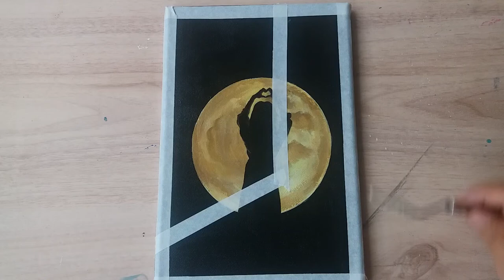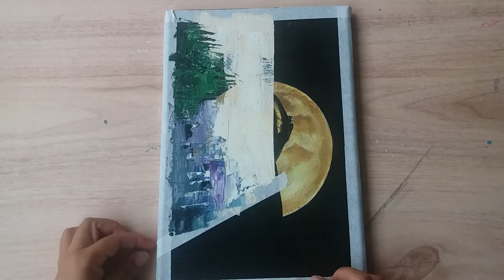Acrylic Painting/Sea View from the Window/Step by Step/Easy Acrylic Painting for Beginners #022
Today,I made acrylic painting Sea View from the Window,hope you can enjoy watching my video.